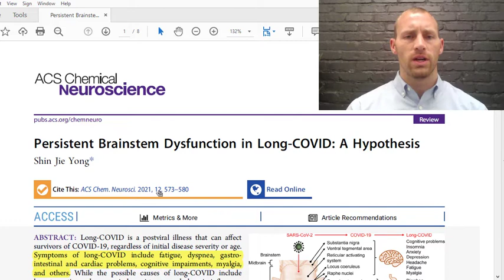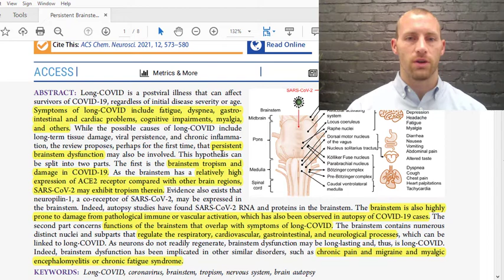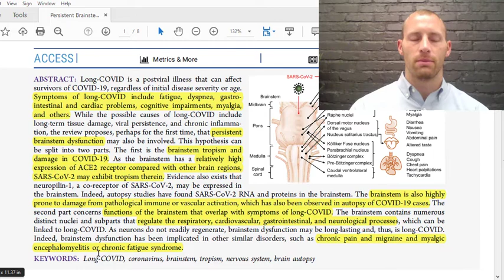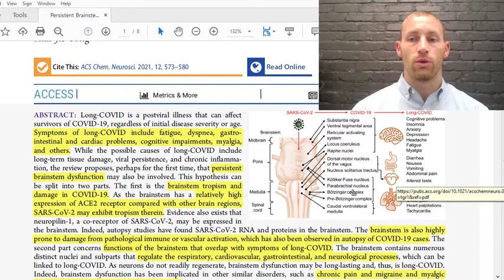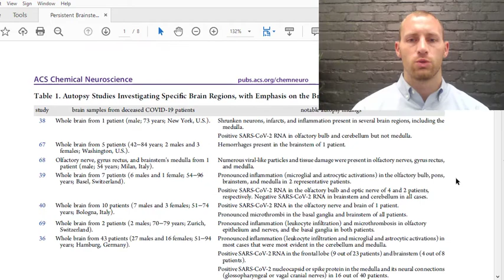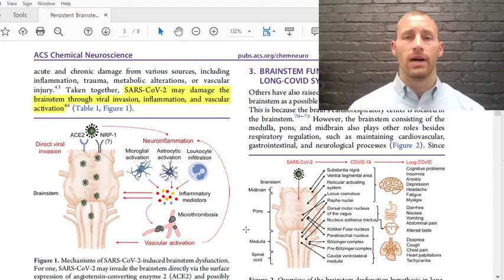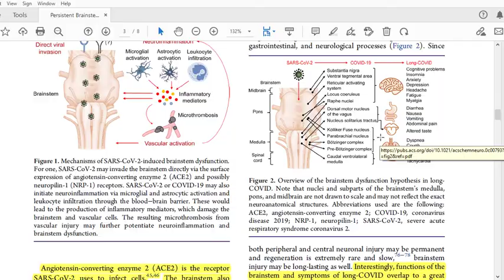Can Long COVID be Due to Persistent Brainstem Dysfunction?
On today’s episode, Dr. Nick talks about the hypothesis that long-COVID involves persistent brainstem dysfunction. There are many possible reasons for prolonged symptoms following an acute infection of SARS-CoV-2. These include a persistent viral infection, autoimmunity, blood coagulation, excessive inflammation in the brain or body, and brain abnormalities. More specifically, the brainstem is the small area deep in the brain that contains a variety of different functioning brain cells. Many of its functions deal with automatic control of the body like heart rate, blood pressure, and breathing rate. Brainstem dysfunction parallels long-COVID when looking at the symptoms of fatigue, anxiety, headaches, gut problems, and exercise intolerance; therefore, it is possible that the virus caused inflammation and damage to the brainstem. Check out the video for more in depth information on the brainstem dysfunction hypothesis for long-COVID!

Yong SJ. Persistent Brainstem Dysfunction in Long-COVID: A Hypothesis. ACS Chem Neurosci. 2021;12(4):573-580.